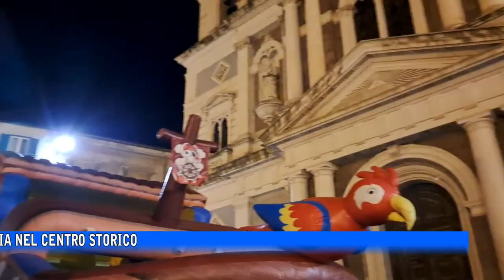Il Carnevale di Caltanissetta